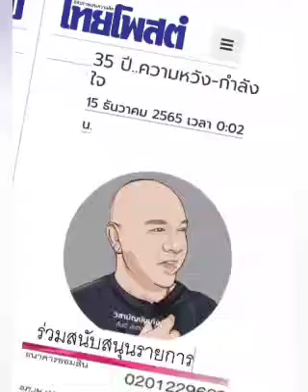๓๕ ปี..ความหวัง - กำลังใจ( ปู พงษ์สิทธิ์) ? : ๑๕ ธ.ค.๖๕ , วิสามัญบันเทิง , ไทยโพสต์ : พ.วัฒนา(เสียง)